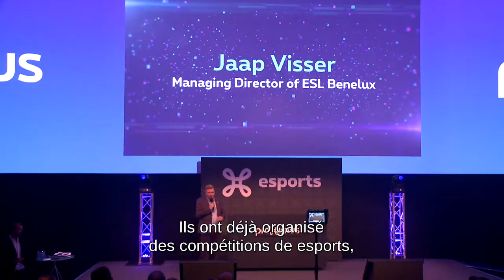Proximus dans le esport, une opportunité?